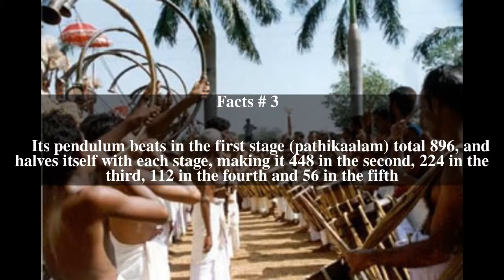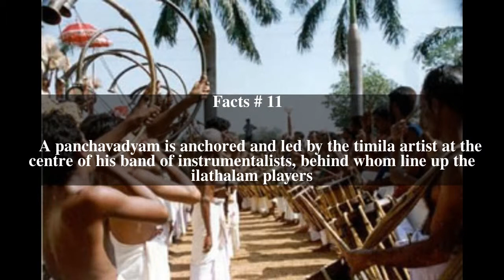Panchavadyam Top # 13 Facts